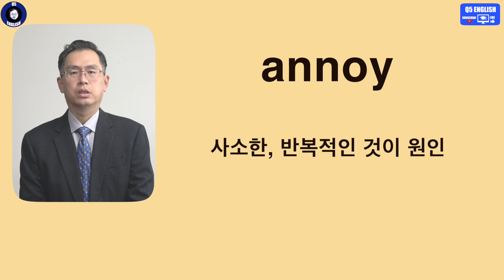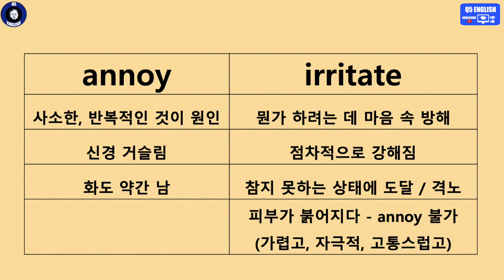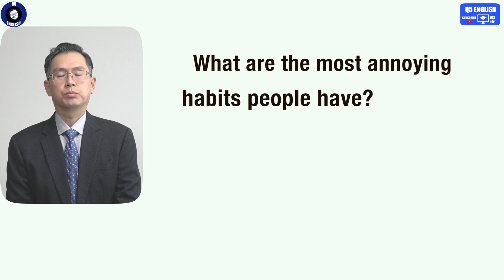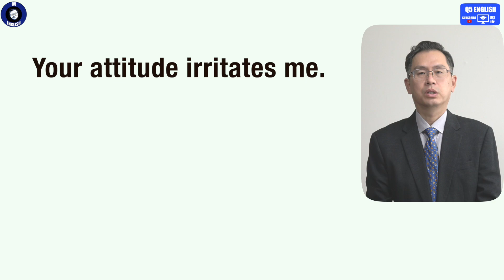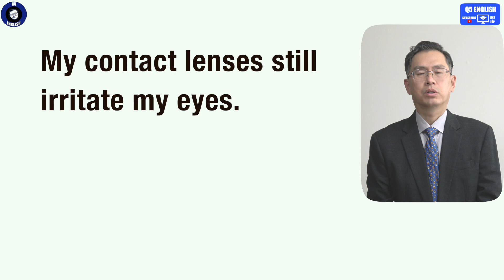Q5 English 어휘 Lesson 360 (짜증나게 하다 - annoy vs irritate)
그냥 우리말로 짜증나다로 뭉뚱그린 단어입니다.  오늘 뉘앙스 확인해 보셨죠.  약간 다릅니다.  세부적인 의미 차이 구분, 바로 Q5 English가 지향하는 영어의 모습 중 하나입니다.  감사합니다.